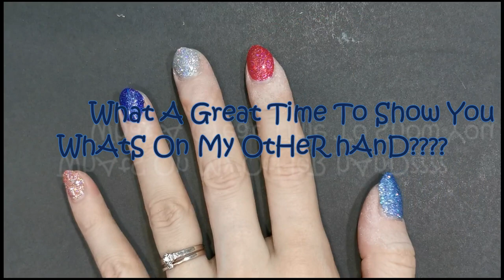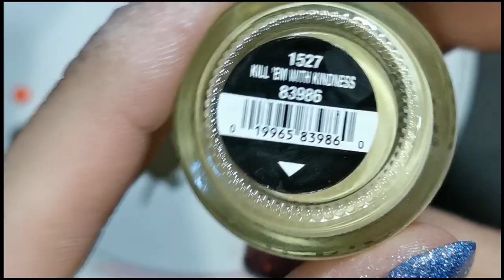Holo Taco Free hand Cat Nail Art Tutorial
ft. Simply Nailogical's Kitties Menchie & Zyler.

All audio from Audio Epidemic